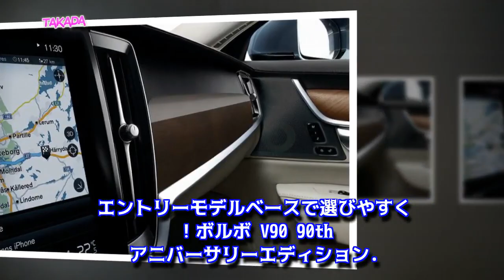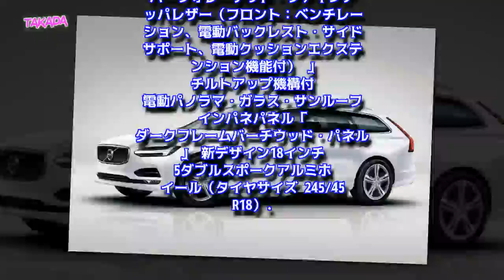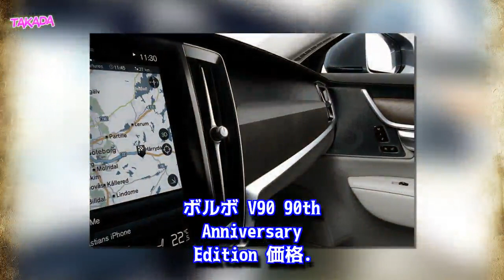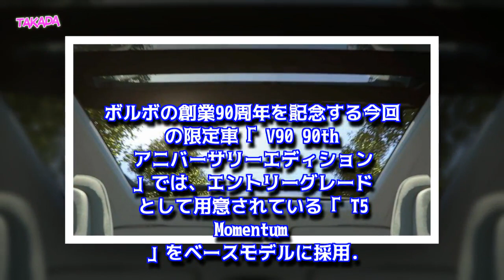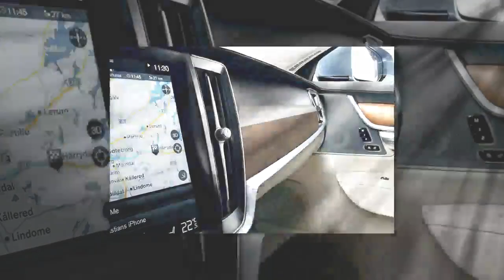ボルボ90周年記念でもお得に！V90 90th Anniversary Edition 価格690万円